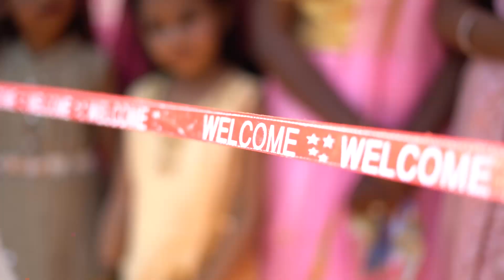SEHAJ & SIMRAN WEDDING SAME DAY (GUR PHOTOGRAPHY MOB.88035-10100)